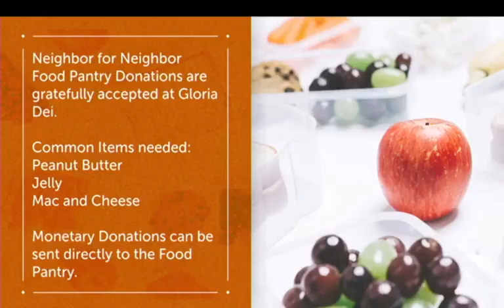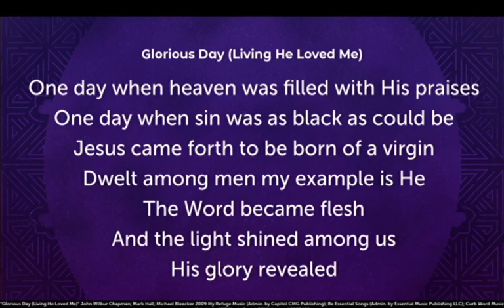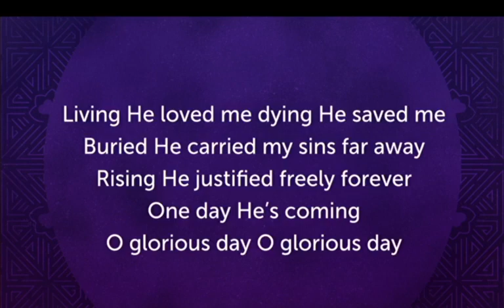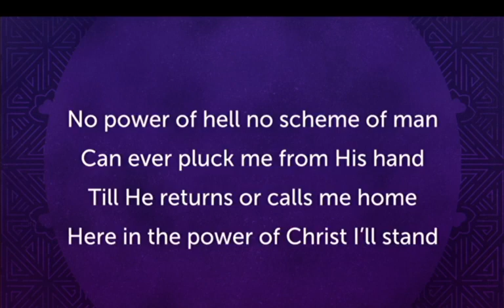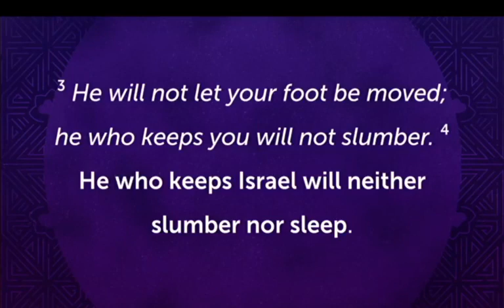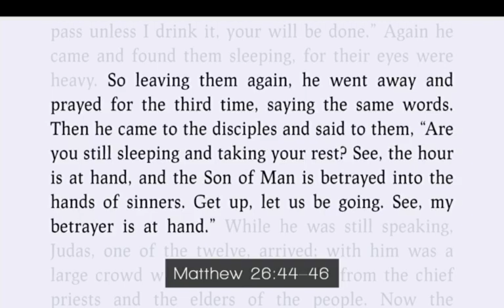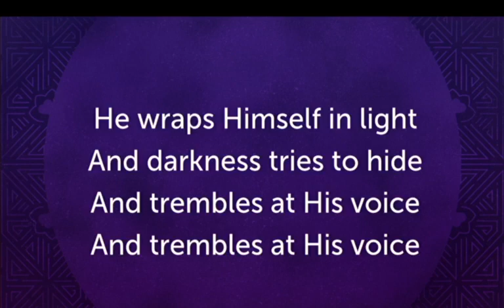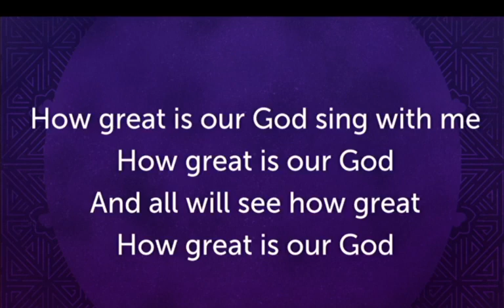Gloria Dei Lutheran Church 2-28-2021